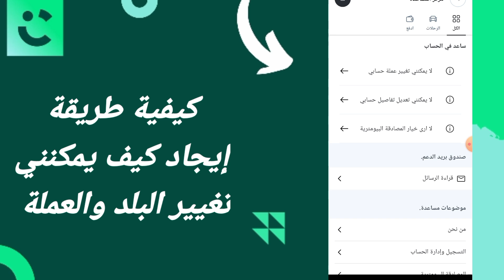كيفية طريقة إيجاد كيف يمكنني تغيير البلد والعملة على تطبيق التوصيل كريم Careem 2024